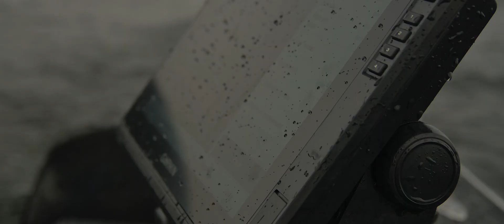Garmin Marine | Prostaffs | Pêche sur le Lac de Biscarosse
Retrouvez nos deux prostaffs Garmin, Tanguy et Valentin, lors d’une session pêche au lac de Biscarosse.

L’excellence va encore plus loin avec le Système LiveScope Plus. Cette toute dernière technologie LiveScope offre une meilleure résolution, une réduction du bruit, des images plus claires et une meilleure séparation des cibles. Il est maintenant plus facile que jamais de voir la structure des fonds, les appâts et les poissons nageant autour de votre bateau en temps réel. Réglez la sonde pour qu’elle s' adapte à votre spot de pêche ; le mode Forward montre ce qui se trouve devant votre bateau et légèrement en dessous, le mode Down vous donne une vue de ce qui se trouve directement en dessous, et le mode Perspective est idéal pour les eaux peu profondes avec une vue vers l’avant. L’écran de votre traceur de cartes Garmin compatible détecte automatiquement le mode utilisé.

La stabilisation du système de référence avec maintien de cap permet une vue sondeur stable, même dans des conditions difficiles. La LiveScope Plus comprend un support de fixation pour arbre et un support de fixation pour embase de moteur électrique, ainsi qu'un support pour mode Perspective.

➽ Qui sommes-nous ?
Nous proposons des produits conçus à l'intérieur pour la vie à l'extérieur. Nous agissons ainsi pour que nos clients puissent profiter au maximum du temps qu'ils consacrent à leurs passions.

➽ Sur la chaîne vous retrouverez nos vidéos de présentation de produits, accessoires, tutoriels et bien plus encore.